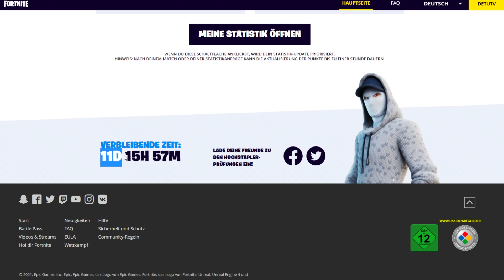3 GRATIS Items bekommen! (Fortnite Hochstapler Prüfungen - Kostenlose Belohnungen erhalten)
3 Gratis Items bekommen - Fortnite Hochstapler Prüfungen - Kostenlose Belohnungen erhalten - Fortnite Season 7 Gratis Gegenstände (Lackierung, Spray, Emoticon)

In diesem Video zeige ich euch wie ihr 3 kostenlose Gegenstände in Fortnite Season 7 erhalten könnt. Hierbei geht es um den Hochstapler Modus in Fortnite, wir können durch die neuen "Hochstapler Prüfungen" 3 Items freischalten, einmal ein Spraymotiv, eine Lackierung und ein Emoticon. Hierfür müsst ihr auf die Seite gehen und euch anmelden.

🎥 NEUER KANAL: @Fabian1 mit Gameplay-Videos und mehr!

• Creator-Code: Detu*

Detu